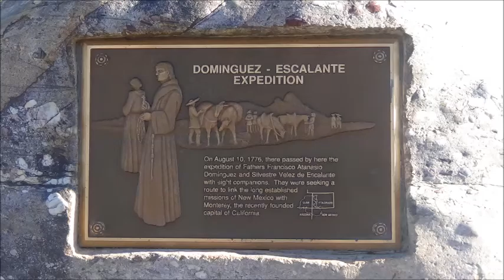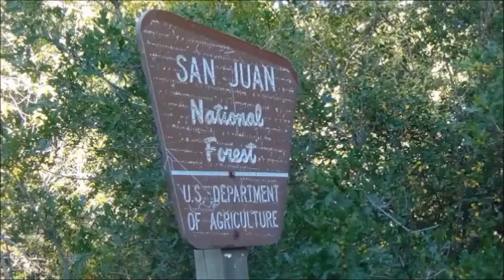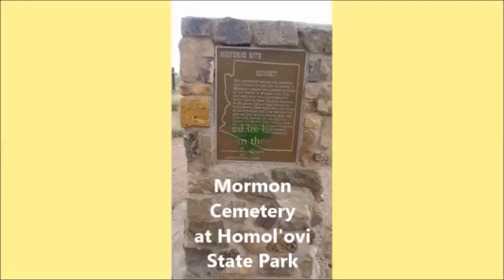Mosteenya-Greensleeves-Gad-Ancestors . by Alice B. Clagett . 2nd Revision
Dear Ones, This is a revised video; the original was posted 9/7/2014, and the first revision was posted 8/19/2018.